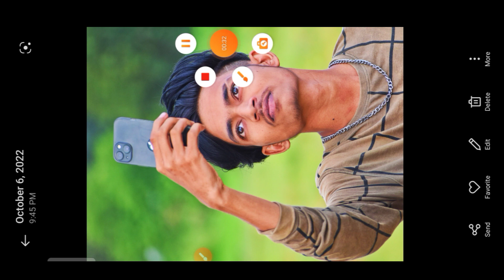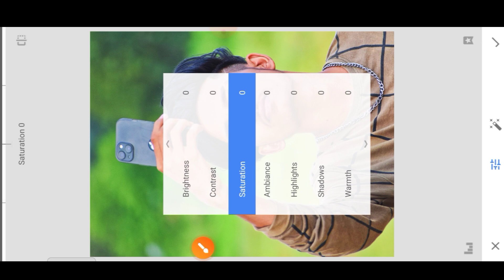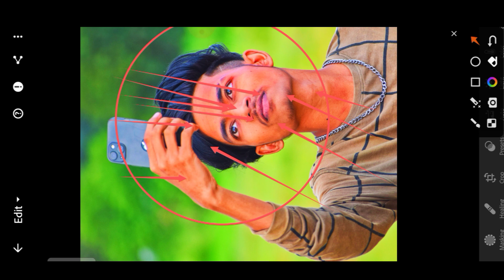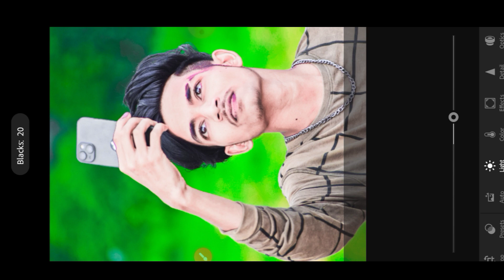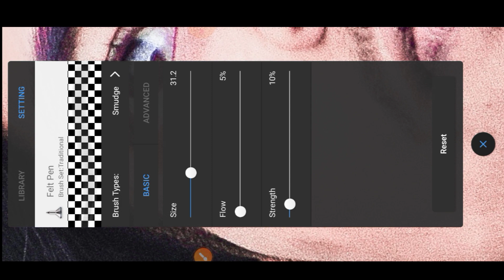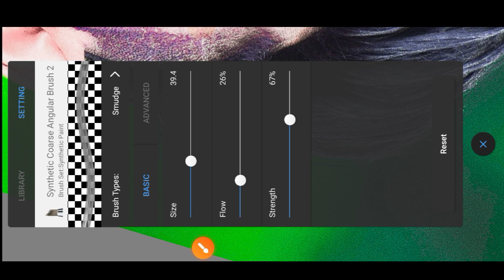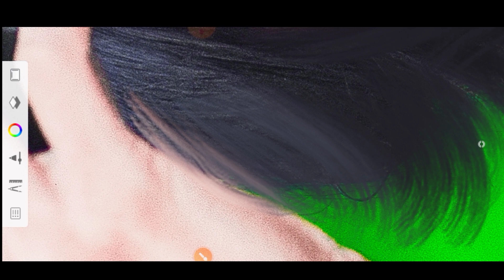Realistic Hair Editing in Sketchbook || हेयर एडिटिंग || whitening Skin smooth editing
2023 Realistic Hair Editing in Sketchbook || हेयर एडिटिंग || whitening Skin smooth editing // 💯

यदि आप इस चैनल पर नए हो तो😊😊😊
तकी कोई भी वीडियो आए तो 🤗🤗🤗
आप को जल्दी से नॉटिफिशन मील जाए 🤗🤗🤗🤗

1. Hair editing kaise kare
2. Hair kaise banaye
3. Hair kaise edit kre
4. Hair kaise lagaye
5. Picsart se hair kaise lagaye
6. autodesk me hair kaise banaye
7. Hair smooth kaise kare
8. Hair ko realistic kaise banaye
9. Hair png kaise lagaye
10. Sabse aasan trika Hair editing
new channel pura support kijiye ☺️🤞🔥

  __________________subscribe 🔥🔥🔥
      ______________________like ☺️😊☺️😊
_____________________comment 🤗🤗🤗🤗